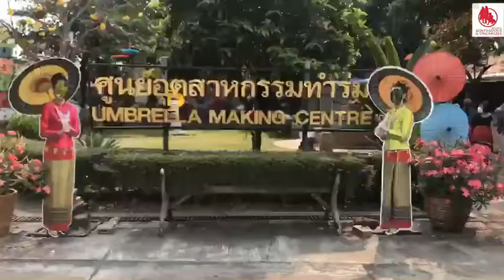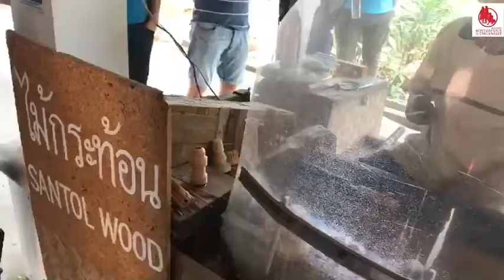คนไทยทัวร์ มาเที่ยวที่ ศูนย์อุตสาหกรรมทำร่มบ่อสร้าง เชียงใหม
📢 คนไทยทัวร์ มากับ MC มากความสามารถ น้อง Orijang
💕 มาเที่ยวที่ ศูนย์อุตสาหกรรมทำร่มบ่อสร้าง เชียงใหม
☀️ ร่วมสนุกกับช่างฝีมือขั้นเทพ ลงสีได้ ทั้งแขน ขา มือ ของเรา กระเป๋า ถุงผ้า เคสโทรศัพท์ และอื่นได้ๆ เลย
☀️ พร้อมชมการสาธิตทำร่ม ได้เต็มที่แบบไม่หวงวิชา
☀️ Visit Umbrella Making Centre ,Chiang Mai
you can see how umbrellas are made with lots of options in paper
Umbrella and Sa-Paper making demonstration.

🔰พิเศษ : ช่วงนี้ - 29 กพ 63 หากลูกค้าจองทัวร์ มากกว่า 6 ท่านขึ้นไป
ใช้บริการ Tour package กับ คนไทยทัวร์ จะมีช่างภาพมืออาชีพ 1 ท่าน
เลือกสถานที่สวยได้ 1 ที่ รับประกันทุกภาพดั่งนางฟ้า
🔰 พร้อมรับกระเป๋ารักษ์โลก limited edition 1 ใบ หรือ เสื้อยืด limited edition 1 ตัว

🔰คนไทยทัวร์ / บริษัททัวร์ชั้นนำเชียงใหม่

👉 Konthaitour / Boutique Private Tour Operator Specialty base in Chiang Mai, Thailand. 🇹🇭

👍 จัด โปรแกรม Package Tours ต่าง ๆ ทั่วภาคเหนือ และหลวงพระบาง ประเทศลาว

1.ทริปเชียงใหม่ –แม่ฮ่องสอน -ปาย 3-4 วัน *
2.ทริปเชียงใหม่ ม๋วนใจ 3-5 วัน * ขายดีตลอดปี
3.ทริปหรรษา เชียงใหม่ –เชียงราย 3-5 วัน *ชนะเลิศ
4.ทริป หลวงพระบางมรดกโลก ประเทศลาว 3-4 วัน
5.ทริปแล้วแต่ คนไทยทัวร์ * แนะนำ
6.Team Building and MICE
📌 Company Trip / Company Outing / ประชุมสัมมนา / งานจัดเลี้ยง / Event/ สันทนาการ /ท่องเที่ยวเพื่อเป็นรางวัล
📌 Incentive tour / CSR / Staff Party / กิจกรรมละลายพฤติกรรม
7. ทัวร์ทั่วไทย รับตั้งแต่ 40 ท่านขึ้นไป

🔥 หมายเหตุ : ทุกคณะเป็นทริปส่วนตัว ไม่มีทัวร์จอย จ่ายเงินรอบเดียว เรารวมให้หมดทุกอย่าง

📣Tour Package Chiang mai 3-6 Days 🌺
📣Tour Package Chiang mai -Chiang Rai 3-6 Days 🎉
📣Tour Package Chiang mai-Maehongson-Pai 3-6 Days 💥

👉 จองแพ็กเก็จทัวร์ ☎ : 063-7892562 ,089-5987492